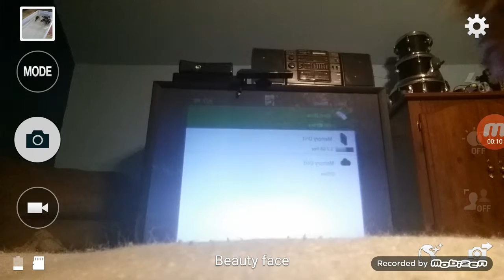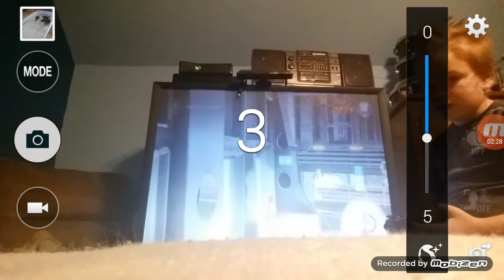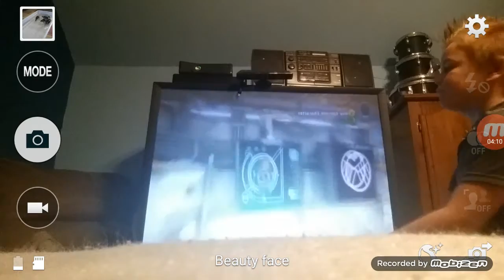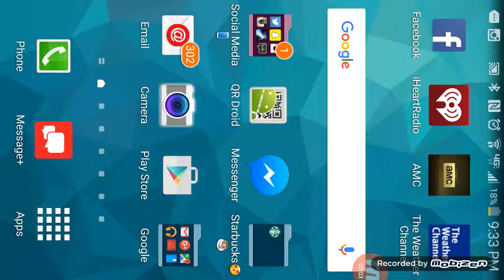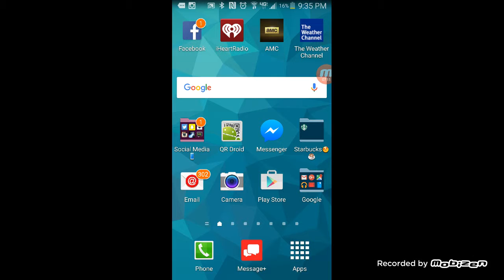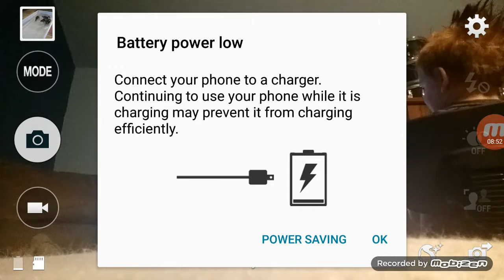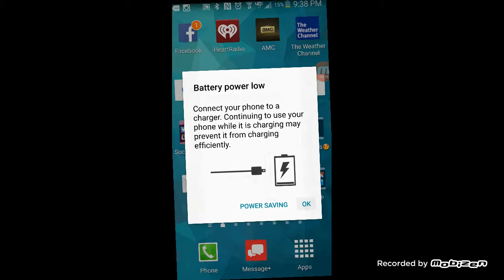How To Make Yellow Jacket And Ultron (Lego Marvel)